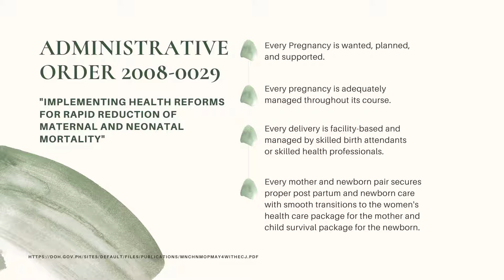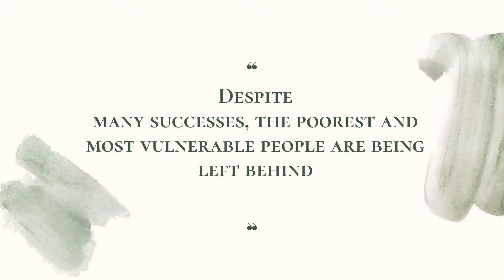Maternal and Child Health Nursing in the Philippines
My Report for MSN 109 (Seminar on Maternal and Child Health Nursing)